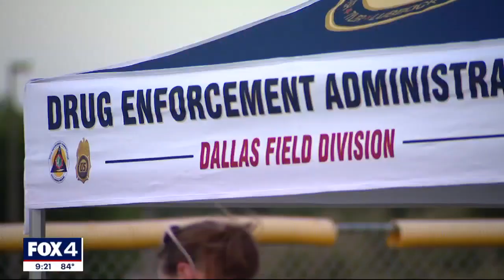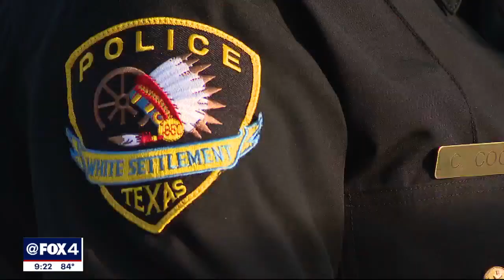National Night Out event held in White Settlement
Cities and neighborhoods across the country are celebrating an annual tradition, started to connect law enforcement with their communities known as National Night Out.